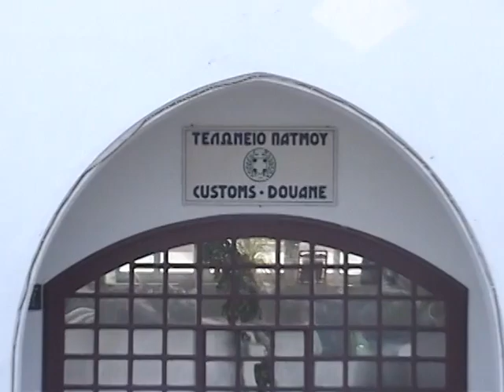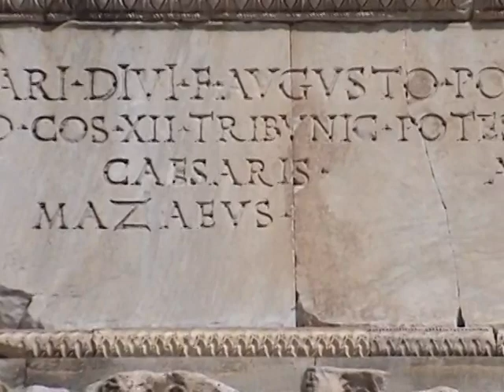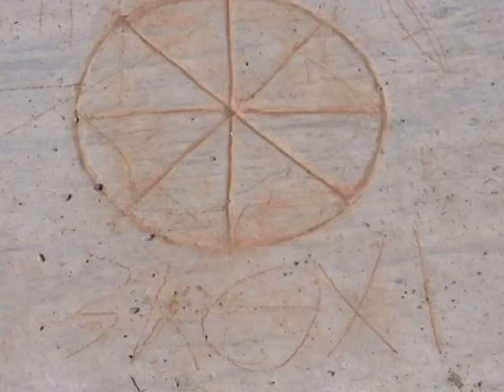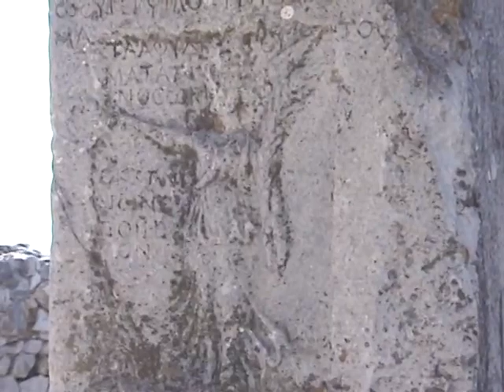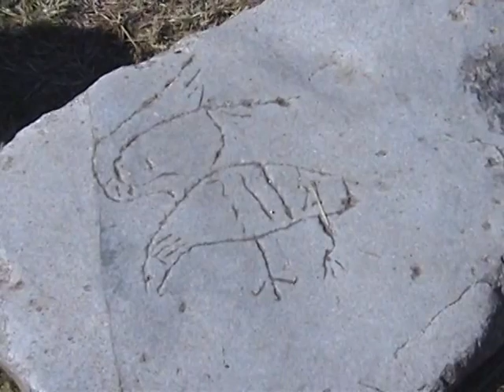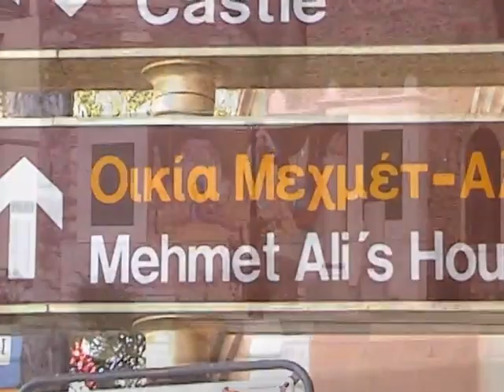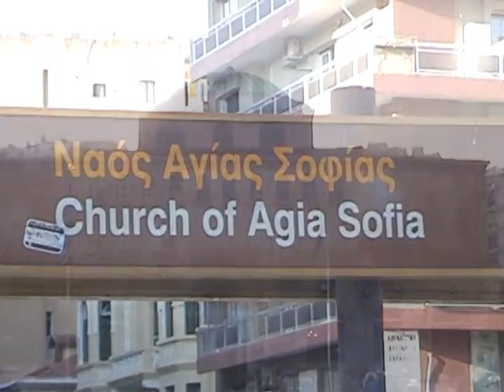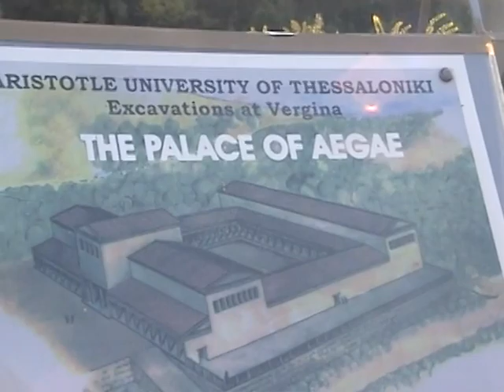Greece/Turkey (Part 2) - 2006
Ephesus, Thesalonki